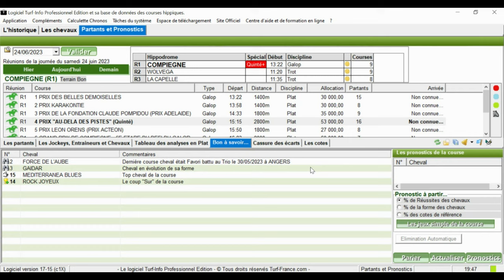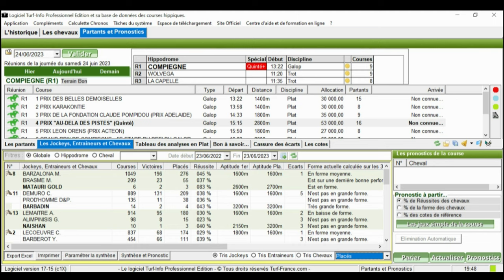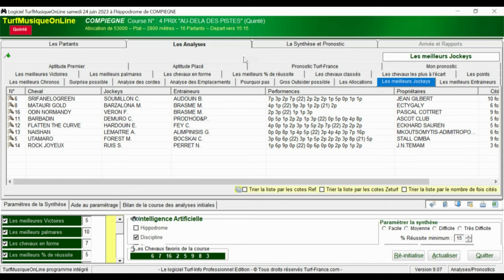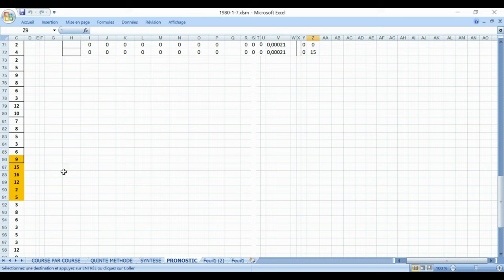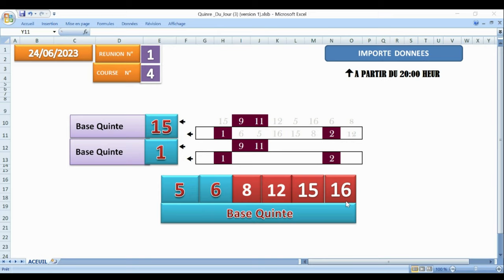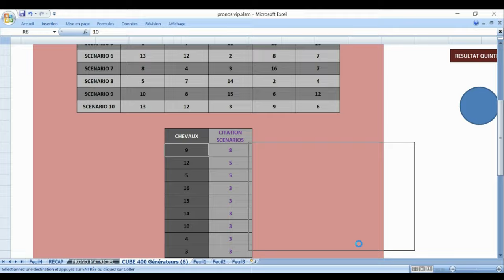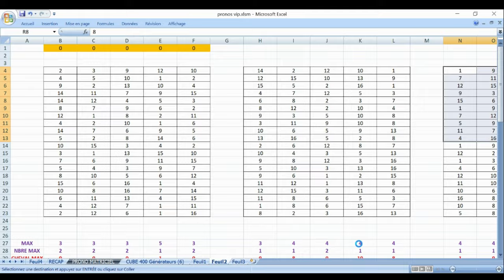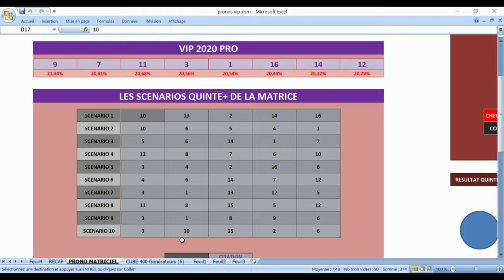PRONOSTIC PMU TRIO 24 06 2023Spécial QuintéLa Page Les Pronos de la presseLa Synthèse de la presse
R1C4 - PRIX AU-DELA DES PISTES
15h15 - 16 Partants - 53000 - Plat - Handicap divise Classe 2 - 4 ans et Plus - 2800 mètres, Corde à gauche - Ref: +20
Infos course
infos complètes
infos réduites
Cotes
Concours
Ma sélection
Autres Tipsters
Classement
Pronostics
Statistiques
Musiques

15h15 - 16 Partants - 53000 - Plat - Handicap divise Classe 2 - 4 ans et Plus - 2800 mètres, Corde à gauche - Ref: +20
Infos course
infos complètes
infos réduites
Cotes
Concours
Ma sélection
Autres Tipsters
Classement
Pronostics
Statistiques
Musiques